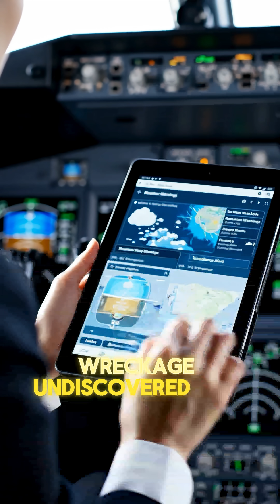Missing for 97 Days: The Cessna Found at 12,700 Feet | NTSB Investigation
A Cessna vanished over Colorado's mountains. 97 days later, hikers found it at 12,700 feet. The NTSB investigation revealed shocking decisions. Full story.

A Cessna 210 disappeared over the Colorado Rocky Mountains. Three months later, hikers discovered the wreckage at 12,700 feet. What the NTSB found was a cascade of catastrophic decisions.

April 2nd, 2018. A 67-year-old pilot departed Erie Municipal Airport, Colorado, heading to Richmond, Utah in a Cessna 210A. He never arrived. The search was called off due to severe weather. For 97 days, the aircraft was missing.

Then in July, hikers made a grim discovery in the rugged terrain near Alma, Colorado.

What the NTSB Investigation Revealed:
- The pilot's certificate had been suspended since 2014 for regulatory violations
- The aircraft hadn't received a required annual inspection in 4 years
- The pilot hadn't flown in over 2 years (lack of recent experience)
- The night before departure, he accidentally collapsed the nose landing gear
- He obtained no weather briefing for the mountainous route
- Mountain wave turbulence with winds gusting to 40 knots was present
- Other pilots reported severe turbulence and inability to maintain altitude

The NTSB determined the probable cause was the noncertificated pilot's decision to depart in an improperly maintained airplane, combined with an encounter with mountain wave turbulence that resulted in loss of control.

This accident demonstrates the deadly consequences when multiple risk factors converge: operating without certification, flying an unmaintained aircraft, inadequate weather planning, lack of recent flight experience, and encountering severe mountain wave conditions.

NTSB Report: CEN18FA155
Aircraft: Cessna 210A, N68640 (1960 model)
Location: Near Alma, Colorado (elevation 12,700 feet)
Date: April 2, 2018 (discovered July 2018)
Pilot: 67 years old, certificate suspended 2014
Fatalities: 1

Mountain Waves Explained:
Mountain wave turbulence occurs when strong winds flow over mountainous terrain, creating severe up and down drafts. These atmospheric conditions can exceed an aircraft's climb performance and structural limits. Multiple pilots reported severe turbulence in the area that morning, with some unable to maintain altitude.

Learn about aviation safety, mountain flying hazards, and the importance of proper certification, aircraft maintenance, and weather planning. Understanding what went wrong can prevent future accidents.

New NTSB crash investigation every week.

Flight Incident Files: Detailed NTSB investigation analysis for pilots, aviation students, and safety-conscious enthusiasts.

📊 Based on official NTSB reports
⚠️ Educational content - all information from public records